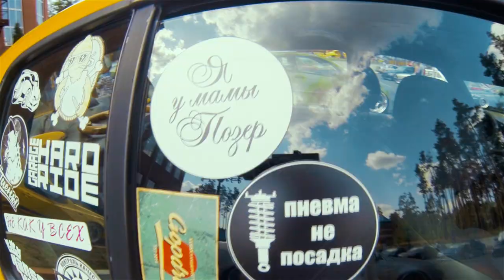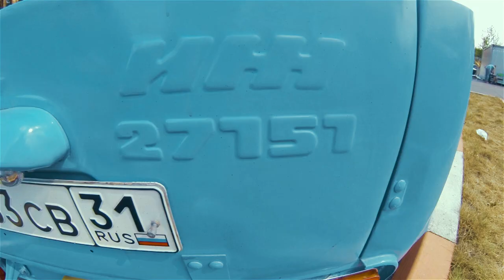White Motion Event 19 августа 2017 Белгород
19 августа 2017 в Шебекинском р-н, с.Титовка, ул. Мочалина 150 прошел White Motion Event 2017 это  фестиваль Stance&Resto культуры. Стиль resto-cal появился в США ещё в 70-х годах 20-го века. Владельцы "Фольксвагенов" с воздушниками черпали вдохновение в ранних лоурайдерах - "бомбах". От них они взяли все основы стиля - низкая подвеска, максимальная оригинальность, наличие аксессуаров. Европа в плане развития стиля несколько отставала от США, но в начале 90-х там уже начали появляться первые resto-cal автомобили. Малый побывал на мероприятии White Motion в Белгороде и покажет вам, как же это движение выглядит сейчас.